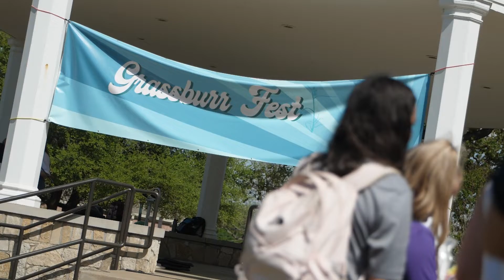Tarleton Senior Send Off: Sydney Ford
Grassburr editor, Sydney Ford remarks, "I'm so excited I'm able to have all four years on paper"! Listen to more of Sydney's college story.